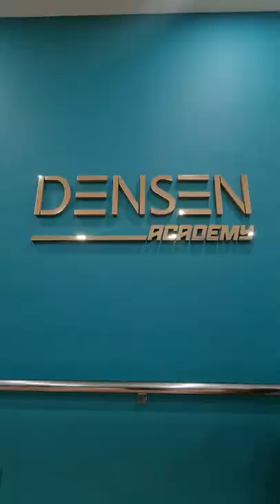gondola chachacha dancekids densenacademy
Dance Choreography By Eni Balla & Ensa Llaci

Video Edit By Densen Academy Team.

If you guys want to see more dance videos from us, give it a like and be shure to click that subscribe button so you don't miss any of our crazy videos we got going down...

For more...